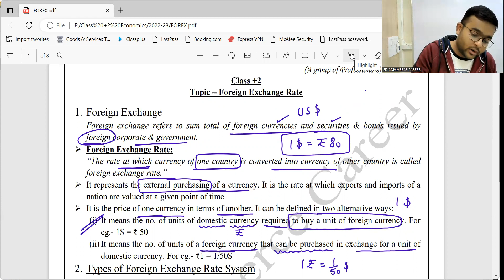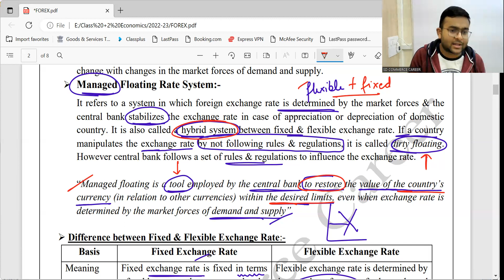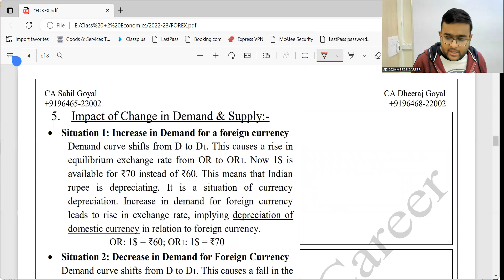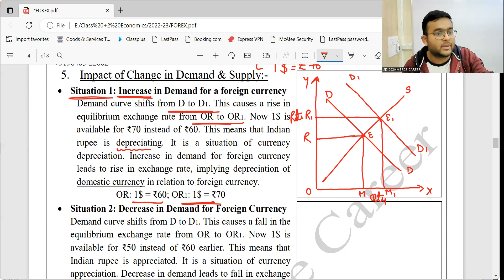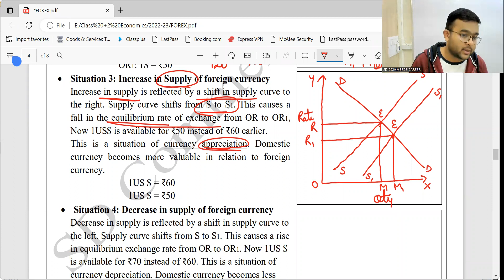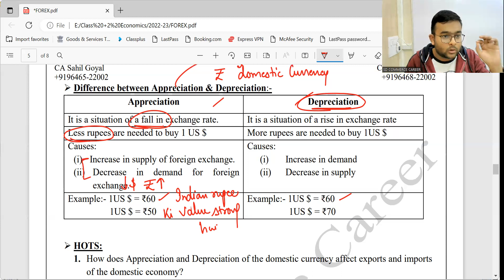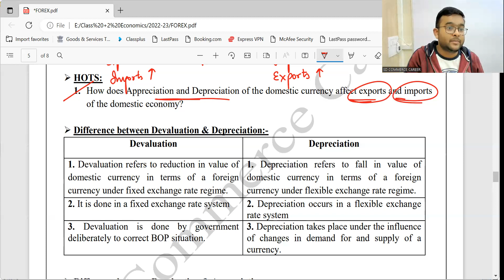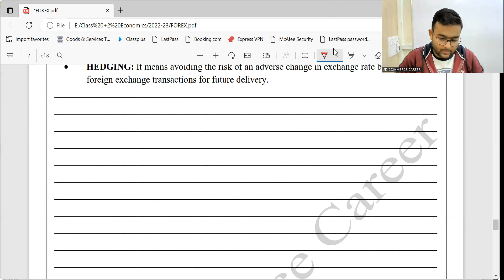Chapter 11 Foreign Exchange Part 2 || Class +2 Macro Economics.